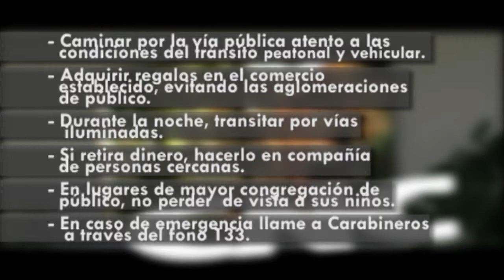CNC CARABINEROS-NAVIDAD SEGURA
Debido al incremento de la población flotante que estos días llega a Santa Cruz en busca de los regalos de Navidad, Carabineros de la 2ª Comisaría de Santa Cruz inició una campaña que aumentará la presencia de efectivos policiales en el centro de la ciudad.
La labor de seguridad y prevención de delitos que comenzó a realizar carabineros, incluye patrullajes durante el horario en que funciona el comercio, además de ferias navideñas, locales comerciales, galerías, plazas, donde se instalan vendedores autorizados, exteriores de supermercados y todos aquellos lugares que requieren de mayor dotación a la habitual.